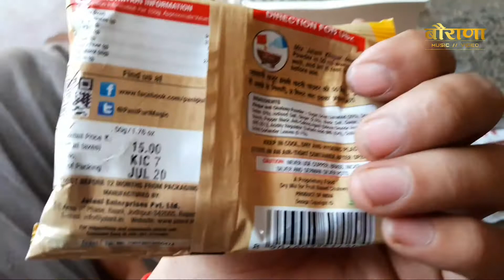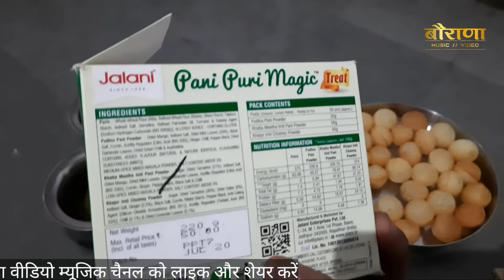jalanipanipuri घर पर बनाएं पानी पुरी Pani puri recipe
जलानी पानी पुरी पैकेट घर पर बनाएं पानी पुरी
*      title    :Jalani Pani puri
* Eaditing : @Dksolanki
* Instagram  Jitu Borana jalore
Sabhi mitron se nivedan hai ki Hamare channel Borana video ko sher aur Shiksha karna Nahin Bole aur Dekhe ek se ek video dekhe